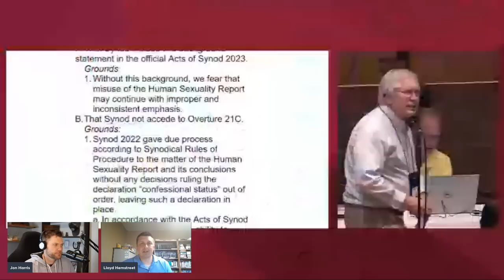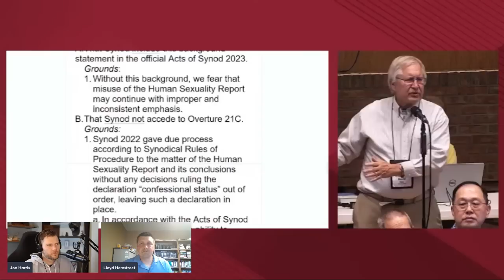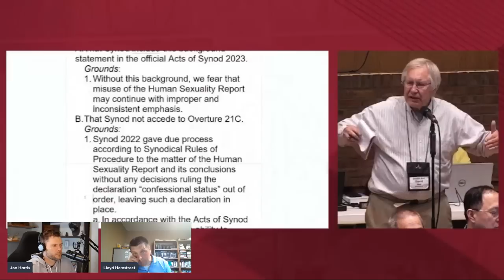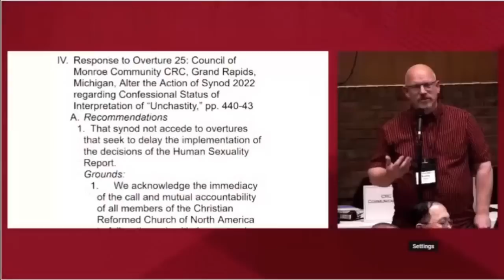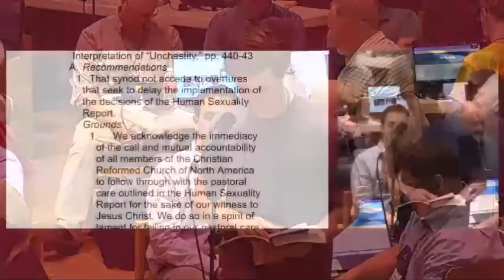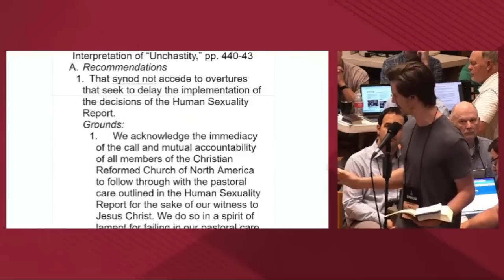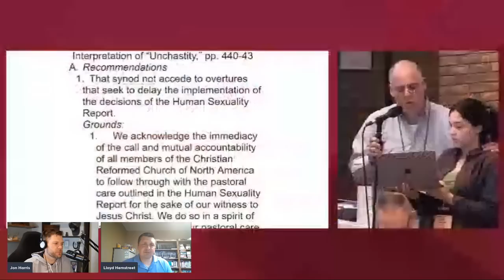The Christian Reformed Church Fights Over Homosexuality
Jon talks to Pastor Lloyd Hemstreet about the debate during this year's CRC Synod over church sanctioned same-sex marriages.